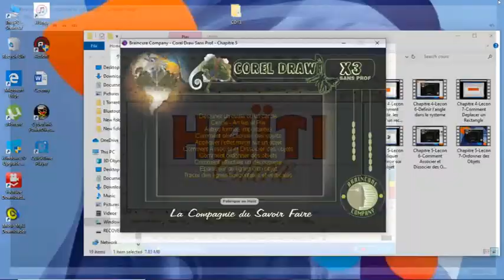Cours Corel Draw Tracer des lignes Horizontales et Verticales Chapitre 5 Lecon 10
Tracer des lignes Horizontales et Verticales